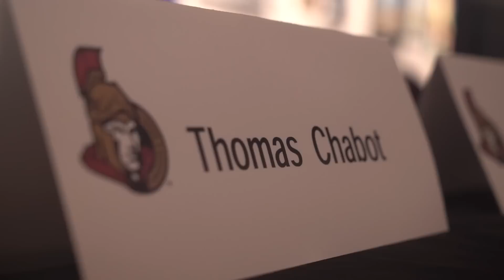The Prospects - Thomas Chabot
Sens prospect Thomas Chabot talks about his experience at the Sens Development Camp and his goals for the summer and beyond.